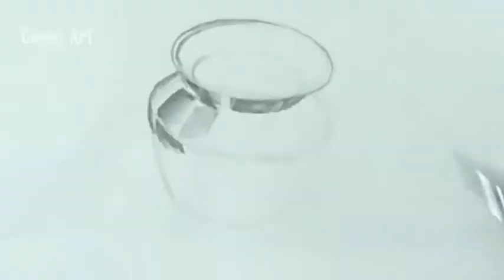Drawing of Drinking Vessel / Pencil Sketch of Drinking Vessel.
Artist Gnanamurthy TJ
This video is for those who are interested in Drawing & Art works.

Thanks to Kumaran for BGM.